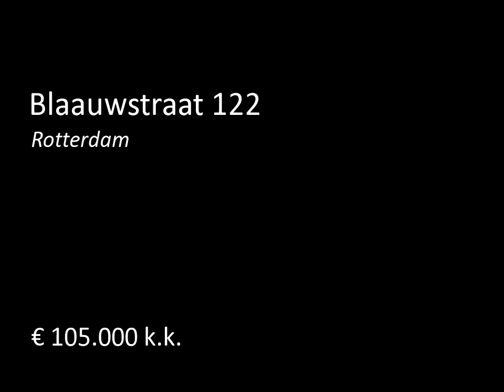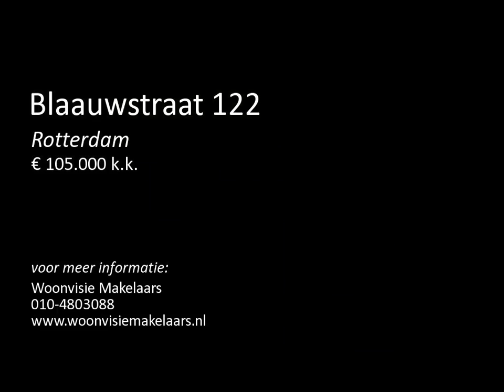Te koop: Blaauwstraat 122 in Rotterdam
STARTERS OPGELET! Aan de Blaauwstraat in Het Lage Land biedt Schildtvoorde makelaardij u deze 4-kamerwoning aan. De woning beschikt over een lichte woonkamer, praktische keuken en badkamer, 3 slaapkamers en een heerlijk balkon. Centraal gelegen nabij winkels (Alexandrium), scholen, Kralingse Plas/Bos, uitvalswegen en openbaar vervoervoorzieningen op kort afstand.

Enthousiast? Schildtvoorde makelaardij nodigt u uit voor een vrijblijvende bezichtiging!

Begane grond:
- Afgesloten entree met ...